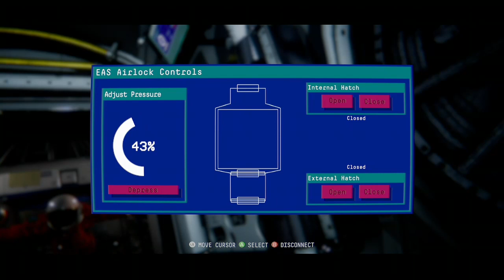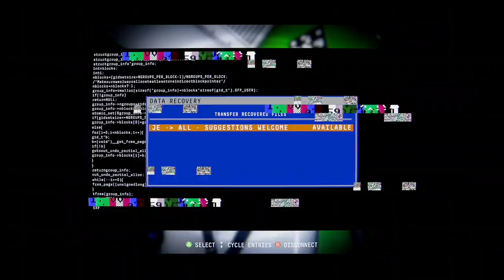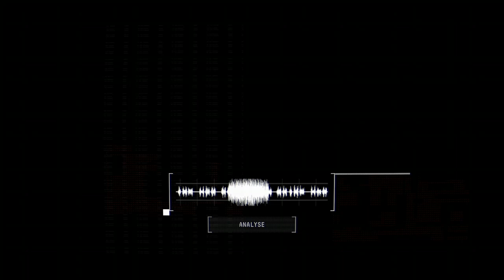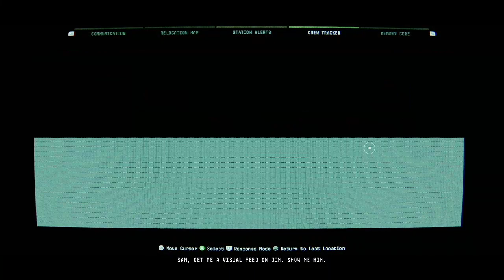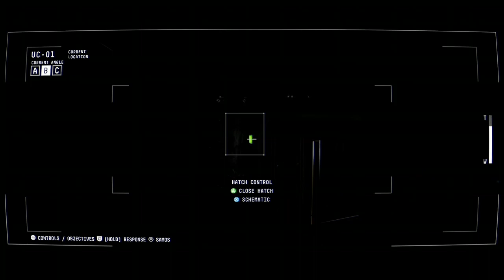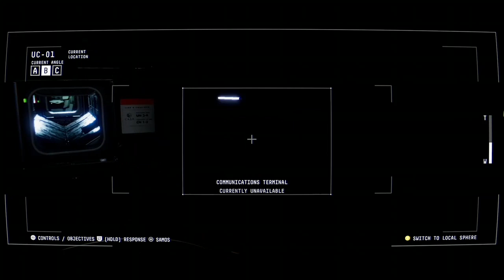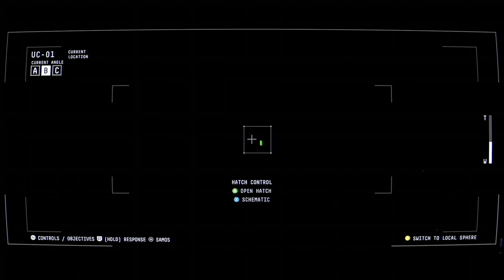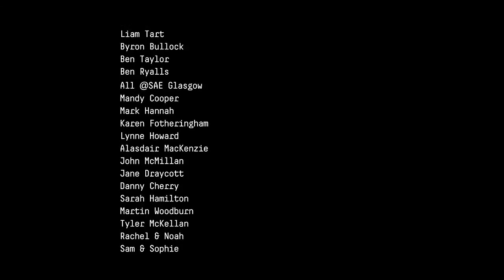Observation (Finale) How Is This Possible 😱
The player, by manipulating Sam, can control various elements of the station, such as opening or closing hatches, activating safety systems and the like. Sam may be instructed by the crew to perform specific tasks, and Sam can reply by finding the task element of interest (such as the status of a station module) and report back to the crew.